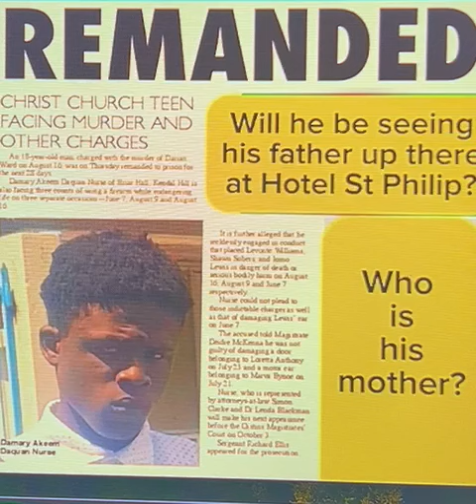Damary Akeem Daquon Nurse, 18 may see his father/brother at Hotel St Philip - Kendall Hill, Barbados